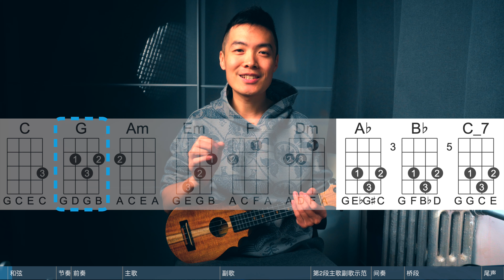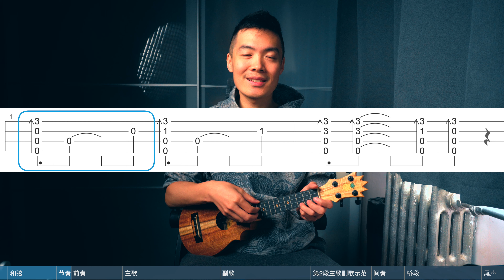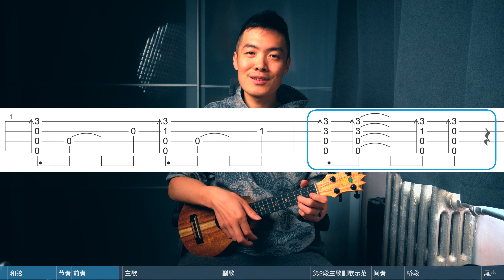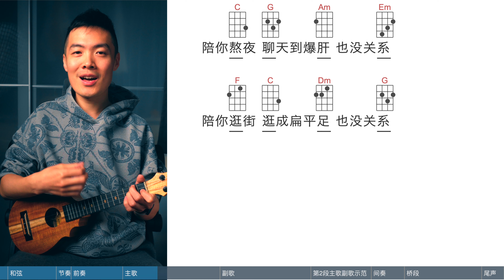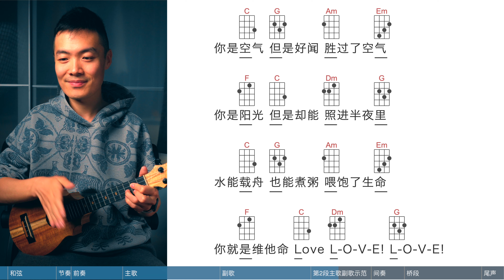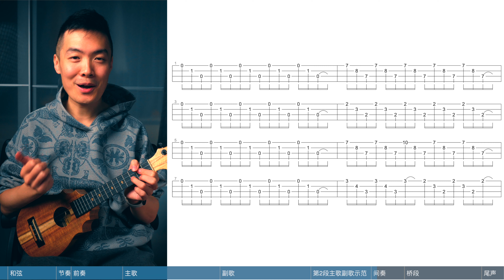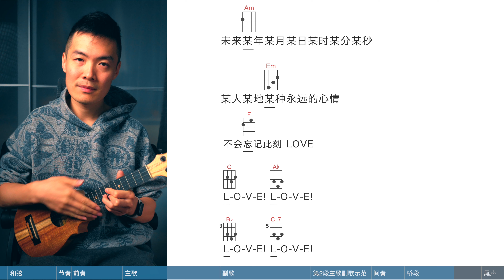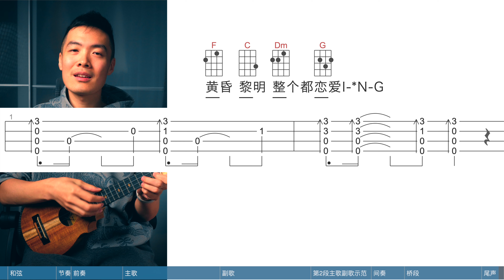《恋爱ing》尤克里里弹唱教程，一句一句教你~尤克里里新手弹唱系列，难度：★★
公众号：ukleelee

0:00 引言
0:12 和弦
1:38 节奏型
1:54 前奏
3:31 主歌
6:20 副歌
8:56 第2段主歌副歌示范
10:40 间奏
11:36 桥段
13:51 尾声